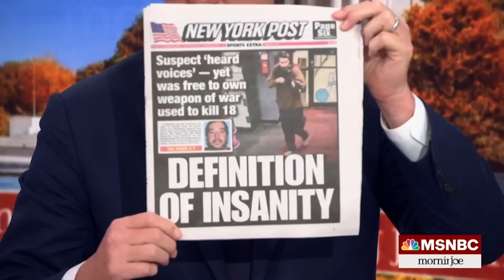Why lawmakers can vote for gun reform legislation in conservative areas and not lose their seats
The Morning Joe panel discusses the prevalence of mass shootings in the U.S., why lawmakers can vote for gun reform legislation in conservative areas and not lose their seats and how the new House Speaker, Rep. Mike Johnson, R-La., said now was not the time to discuss new gun legislation.